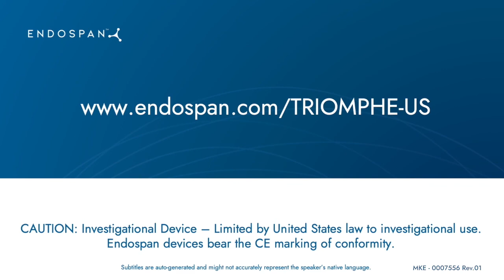Stroke rate of NEXUS® in Comparative Studies - Mario Lescan, MD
The 30 day stroke risk in patients who undergo thoracic endovascular arch repair (TEVAR) can be as high as 56%. *(AATS Conference, April 2021)

However, recent data points to the exciting potential of the NEXUS® Aortic Arch Stent Graft System to improve neurological outcomes for TEVAR patients.

The NEXUS Aortic Arch Stent Graft System shows a stroke rate of 3.6% and a combined mortality/stroke rate of 7.1% at 30 days, according to the Annals of Surgery 2021 by Planer et al.**

Listen in as Dr. Mario Lescan explains.